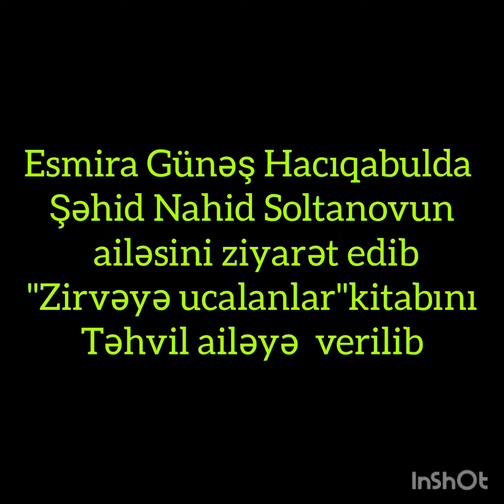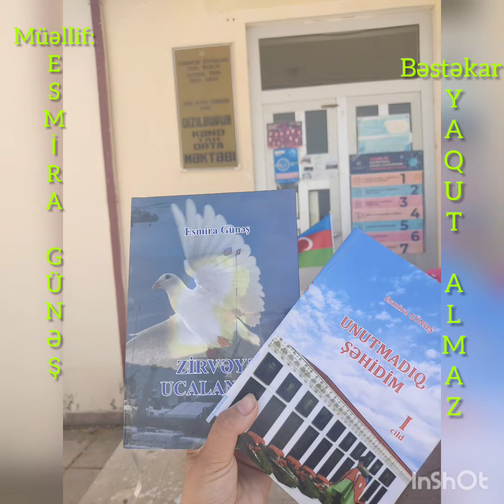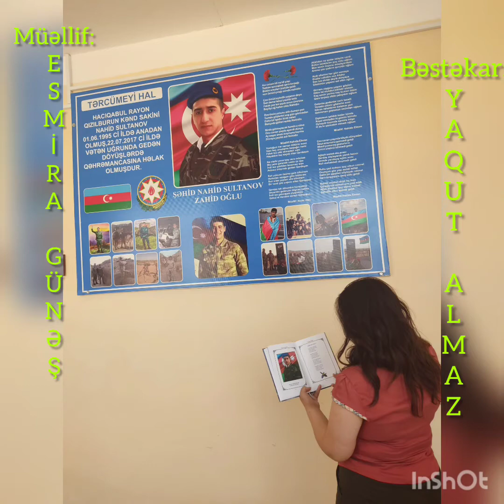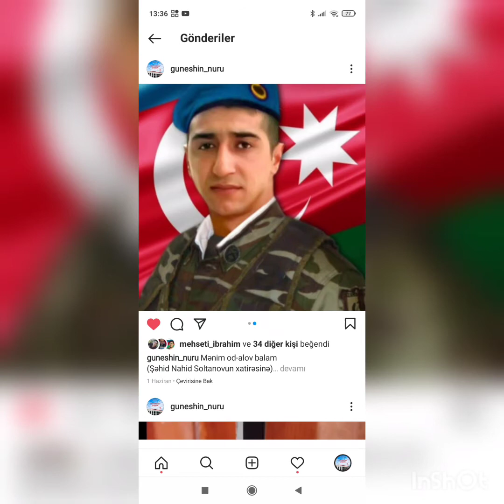Esmira Günəş Hacıqabulda şəhid Nahid Soltanovun ailəsində